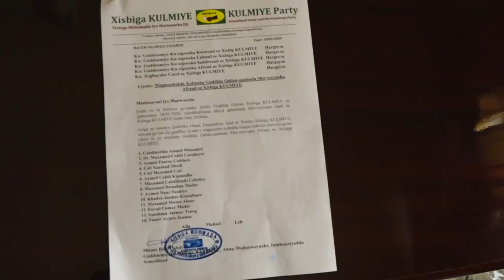WAKHTIGA LA QABANAYO SHIRWEYNAHA KULMIYE OO LA SHAACIYAY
Madaxweyne Biixi Oo Magacaabay Guddiga Qaban-Qaabadda Shirweynaha Xisbiga Kulmiye Iyo Wakhtiga La Qabanayo Oo La Shaaciyay